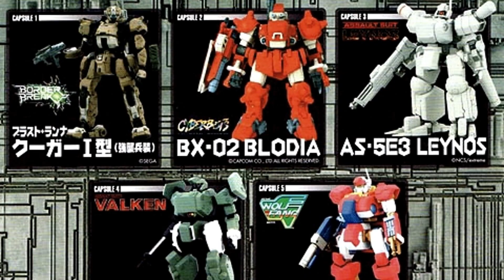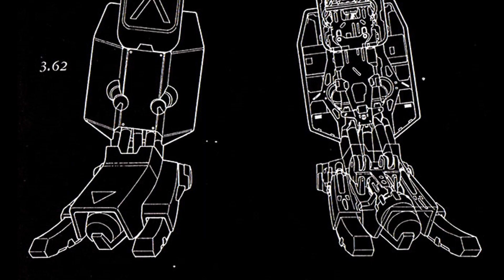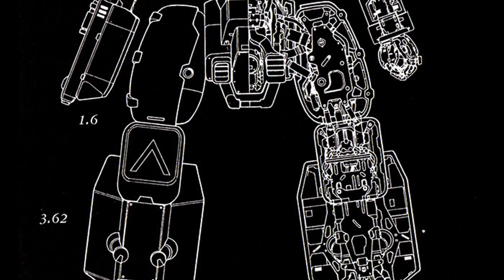Cybernator - Super Nintendo - Review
com o sucesso do primeiro jogo do mega drive no Japão; ocorreu que uma sequência fosse desenvolvida pela Masaya e publicado pela Nippon Computer System com o nome de Assault Suits Valken sendo lançado para outra plataforma: o Super Nintendo em 1992 no japão. E foi publicado na América do Norte pela Konami em 1993 com outro nome Cybernator.